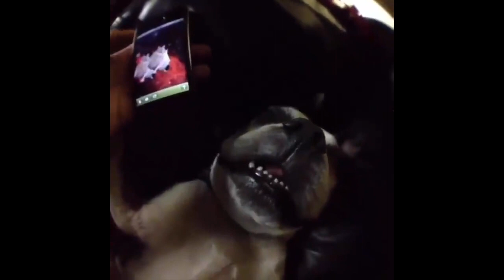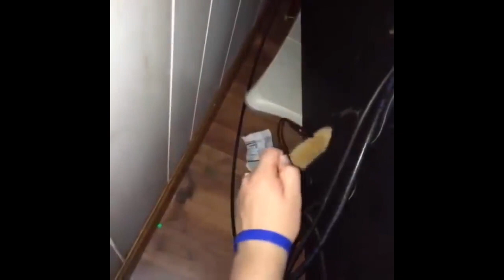The Women Bubble - MGTOW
BTC: 1P8bwkNX2SvJUWfYhHhTXBHafLdZr2Lj2C
ETH: 0x92bc597e04852b22dfcddf64c0b8a03c337aa52a
BCH: 1AaFpBkFdWdZs5PjLJtQyTCUHJ1v4GndmA